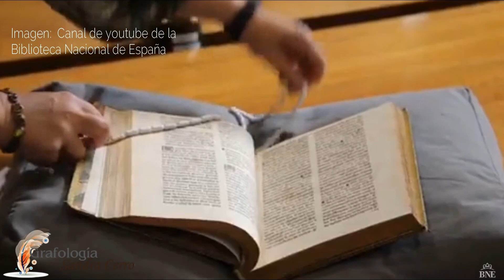Acariciando manuscritos históricos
✍️📖Descubrimos cómo es el trabajo del grafólogo en los archivos históricos y os cuento cuáles han sido los dos manuscritos que más me han enamorado cuando he tenido ocasión de acariciar sus páginas.
👩‍🎓FÓRMATE EN GRAFOLOGÍA Y PERICIA CALIGRÁFICA CON NOSOTROS:

- Curso Experto universitario en Grafología empresarial (RRHH), de la Universidad a Distancia de Madrid